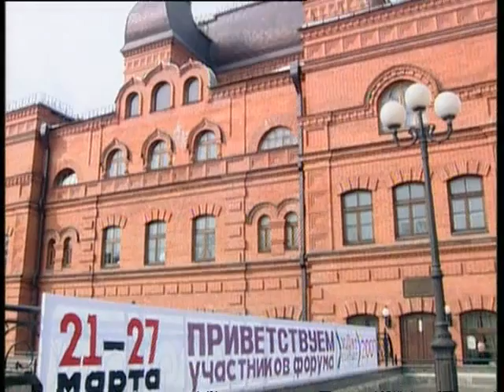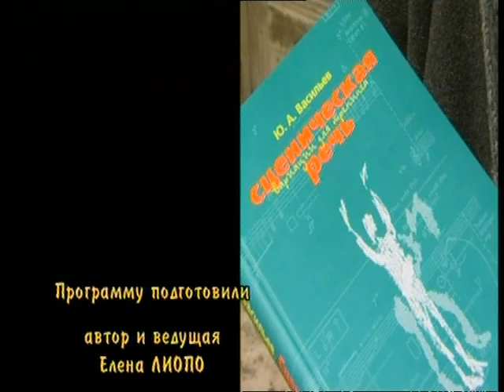Юрий Васильев замечательный педагог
Юрий Васильев замечательный педагог со своей неповторимой методикой, воспитавший и воспитывающий прекрасных актеров. Интереснейший человек. Личность. Фанатик своего дела.